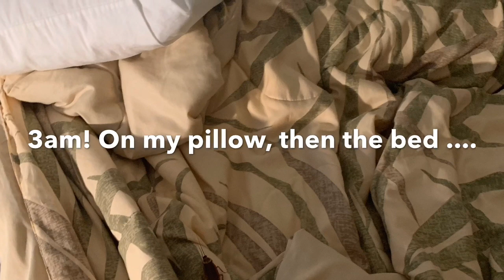Nightmare in Maui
It’s horrific, it’s terrifying and it’s still happening.